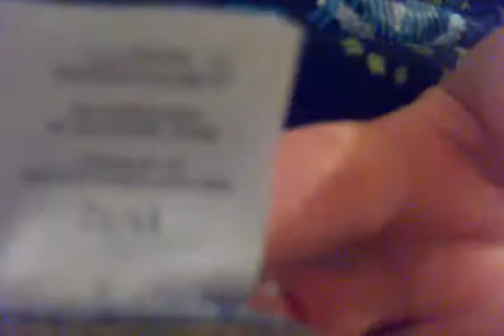Hcg update P3.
I'm not keeping a tracker of my P3 days because i know what date i'm going to start my second round and i counted the days before ending this round so that i have a couple of extra days in between.
Sorry about the poor quality shot of the size on the jeans. Lol. It reads 11/12. :D ready to be in tens soon enough! And my christmas present is going to be a new wardrobe! Lol.

Was just on the phone with my mom and she asked me what i would like for christmas, since i will be visiting her for thanksgiving AND christmas this year, and i told her that a giftcard to a clothing store would be the perfect present because i have no idea what size i'm gonna be wearing by then. Lol.

Love you, hcg fam! And thanks for all the inspiration thus far!